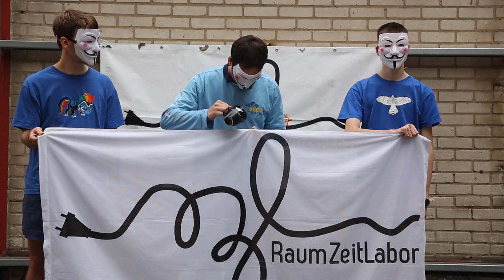ALS Ice Bucket Challenge accepted!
Wir akzeptieren die Herausforderung des HaSi und nominieren

Ihr habt 24h Zeit! Los gehts!